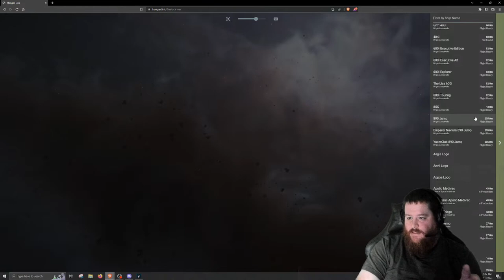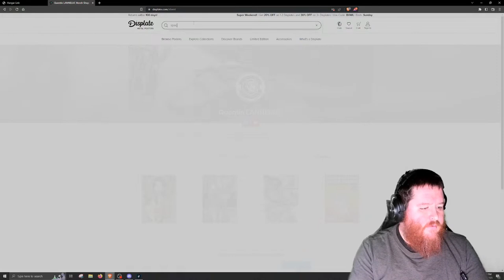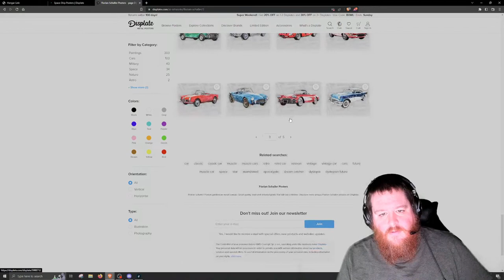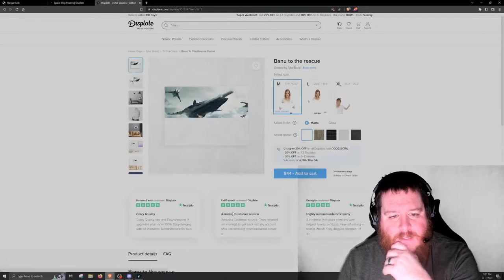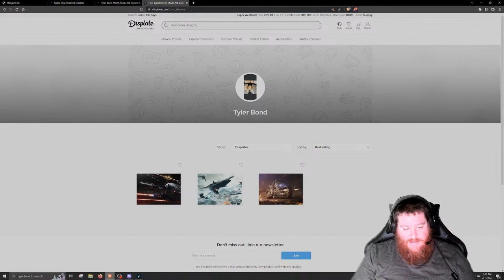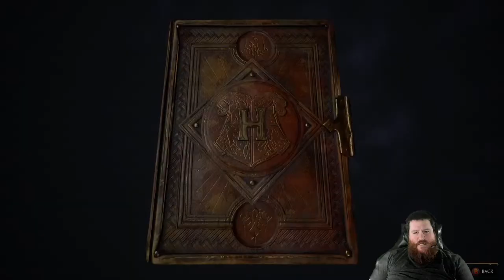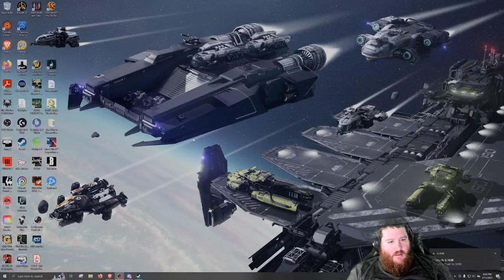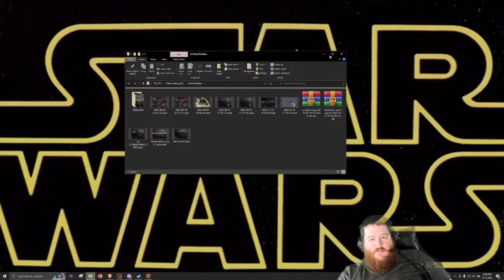My Push for Partner Continues. Let's try to play SC for a bit